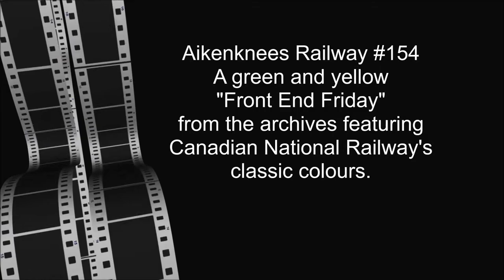Aikenknees Railway #154 - A CNR Classic Colour Front End Friday. March 27, 2020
As world events dictate a "new normal", the Aikenknees Railway team is social distancing to the office and reviewing archive photos and video. A front end Friday presentation was put together to high light the Canadian National Rly's old green and yellow paint scheme, that was applied to most 1st generation diesel locomotives.